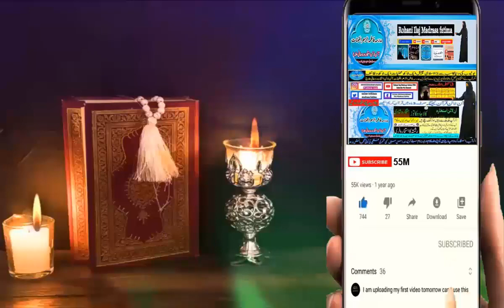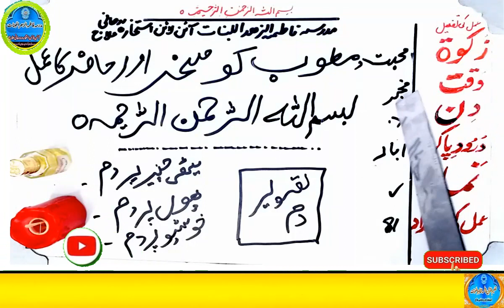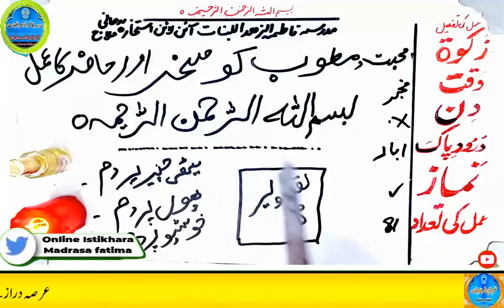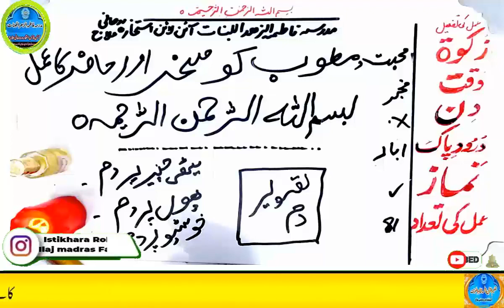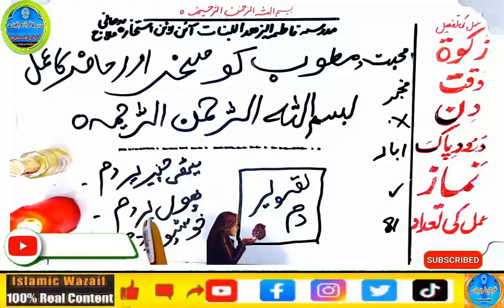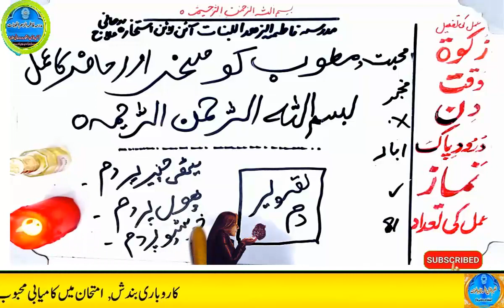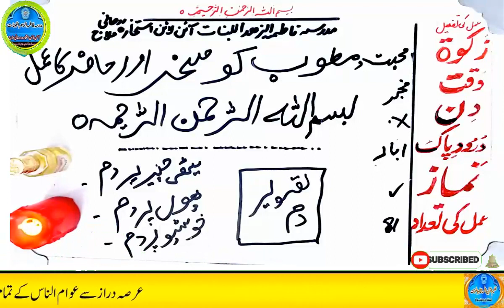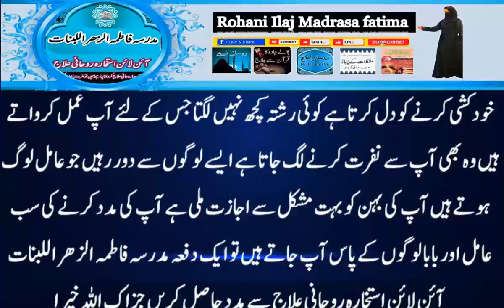mohabbat ka wazifa, wazifa for love, love marriage, mohabbat ka wazifa aag jesa, mohabbat ka taweez